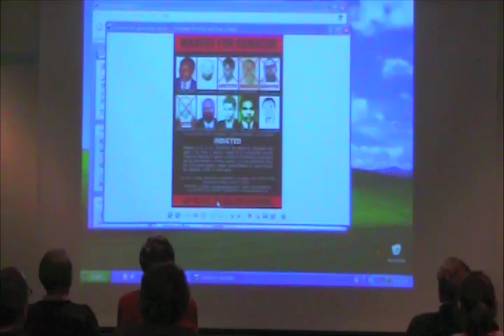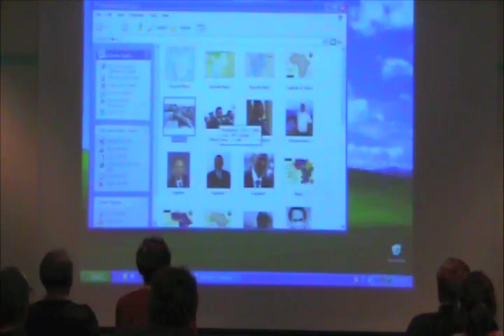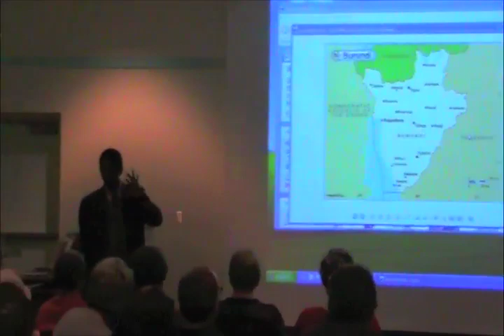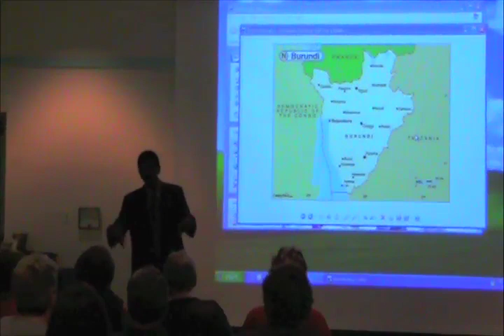History of Burundi and Rwanda (part 6)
Kalamazoo College African studies professor Joseph Bangura presents a geopolitical survey of Burundi and Rwanda, including pre-colonial and colonial history, civil wars and current events. A Reading Together event at Kalamazoo Public Library, 14 March 2011.